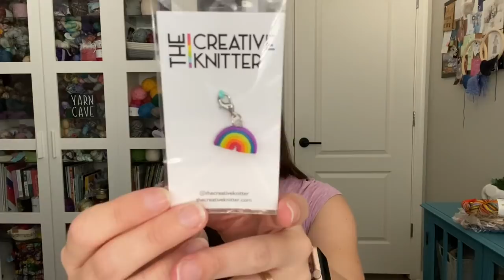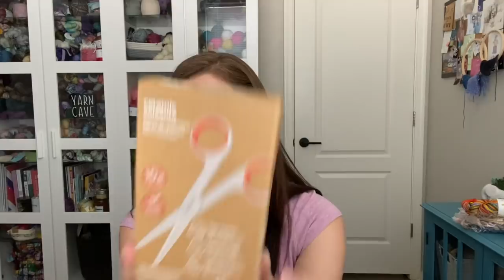Episode 106 - Crazy Sock Lady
Show notes:
Announcements:

Shops/Yarns/Other Things Mentioned during Mail and throughout episode:
All Needles, lightbulb markers used can be found
The Creative Knitter: Etsy shop is not open yet. Here is her Instagram! Follow there for updates!
Uprooted Fibers